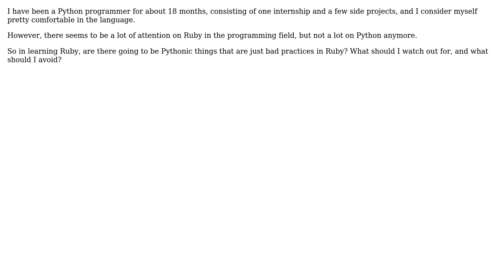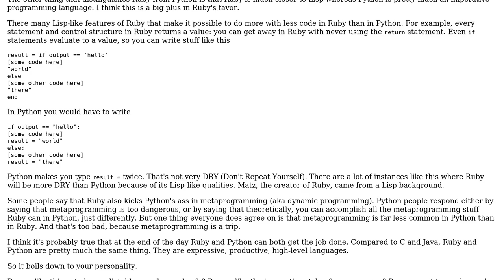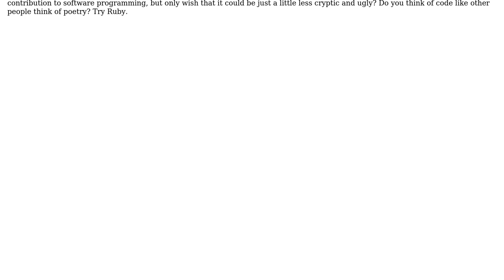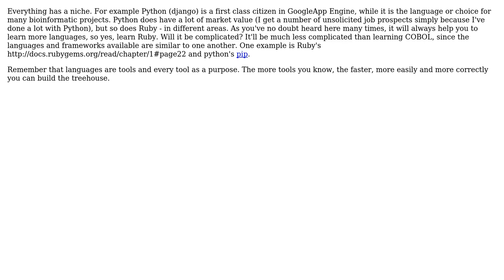Software Engineering: What should a Python developer know while learning Ruby? (5 Solutions!!)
Software Engineering: What should a Python developer know while learning Ruby?

With thanks & praise to God, and with thanks to the many people who have made this project possible! | Content (except music & images) licensed under CC BY-SA | Music | Images & others | With thanks to user Trasplazio Garzuglio user shang user jokoon user Dimitrios Mistriotis user dan user C J user Arcege and the Stack Exchange Network Trademarks are property of their respective owners. You are responsible for your own actions.